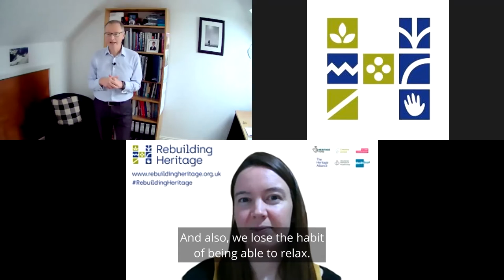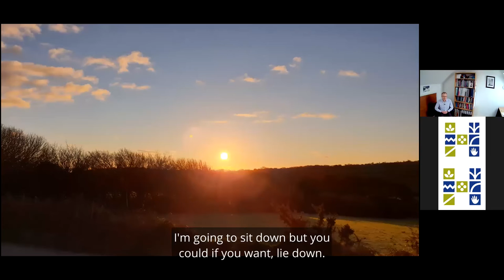Wellbeing Gym: Breathing and Visualisation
This session was delivered on Thursday 28 January as part of the Finding Time series on the Rebuilding Heritage programme, funded by the National Lottery Heritage Fund.